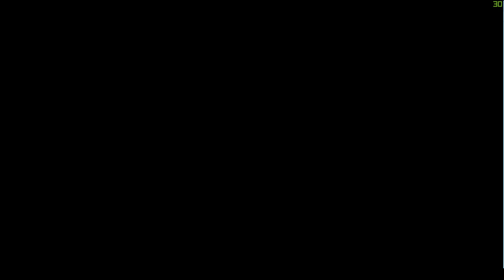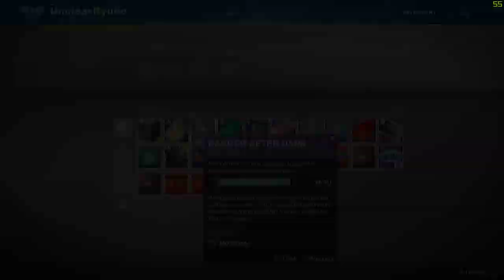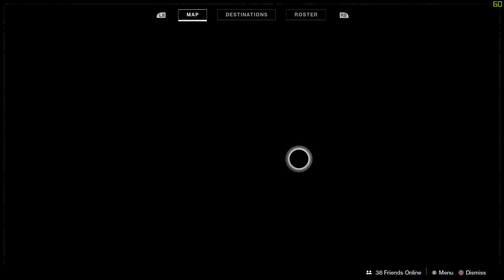How to unlock the Izanami Forge Destiny 2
Here is the final stages on how to unlock the Izanami Forge in Destiny 2,  lets see if we can get the exotic bow to drop in just a few runs of the forge.

The dawning event for destiny 2 continues. So lets explore what this event has to offer and aim for the 650 Light level.
Lets bake cookies and  collect gear.